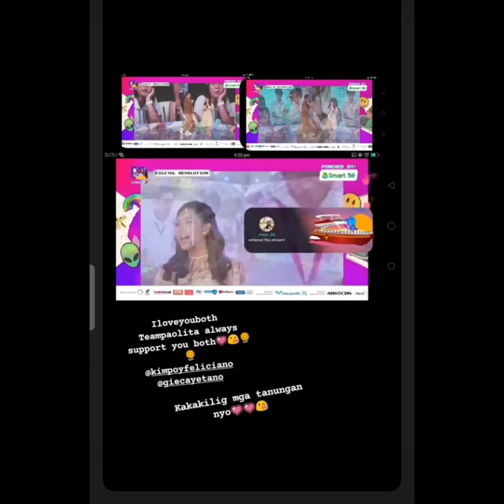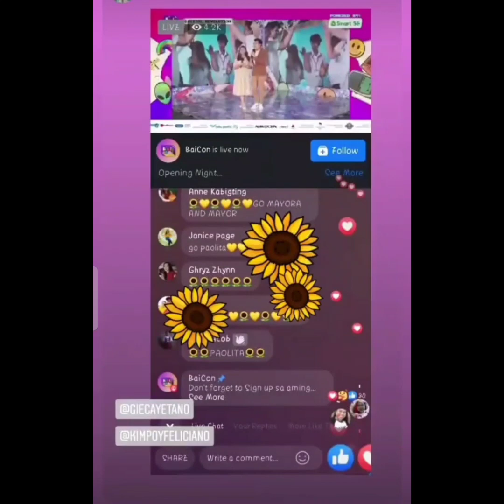Paolita pinakilig ang mga taga Cebu 🥰anghet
Paolita in Cebu 💛🌻
Thank you guys for watching 😊

Kumu is a Pinoy Community Platform where you can get paid by becoming a live streamer, win cash prizes by playing live games, and make money by participating in various promotions and campaigns run on kumu.

Kumu: jonarevilla1288vlogs